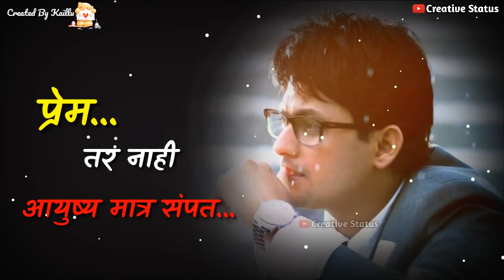Sad Marathi Whatsapp Status Video | Marathi Love Whatsapp Status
Sad Marathi Whatsapp Status Video | Marathi Love Whatsapp Status | Whatsapp Status | Whatsapp Creative Status